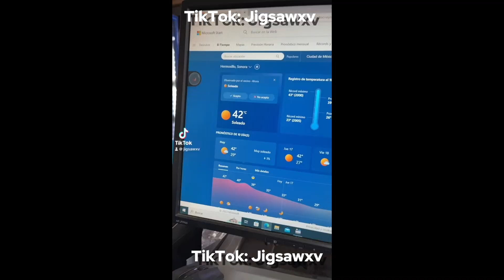MI PRIMERA VEZ EN UN PARTIDO DE BÉISBOL